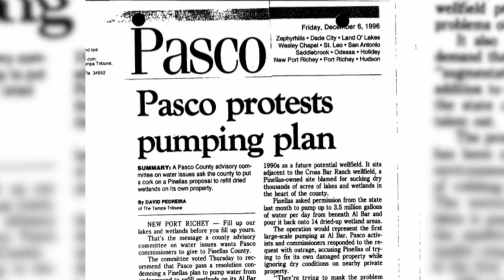"Lightning in A Bottle" - Trailer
"Lightning in A Bottle" is about the problem, the pressures and the people who worked together to create a regional solution and write Tampa Bay's greatest environmental success story that has benefited our region for the past 25 years.